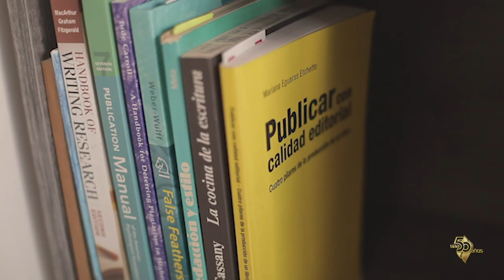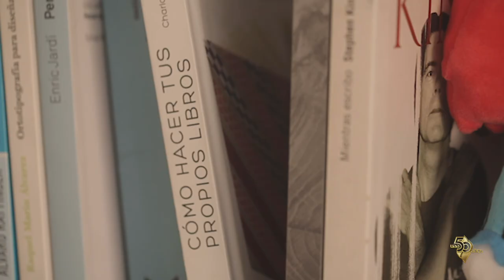50 Historias de Luz - Sandra Reyes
Conoce la historia de Sandra Reyes egresada de la UAA de la Licenciatura en Letras Hispánicas en Aguascalientes.